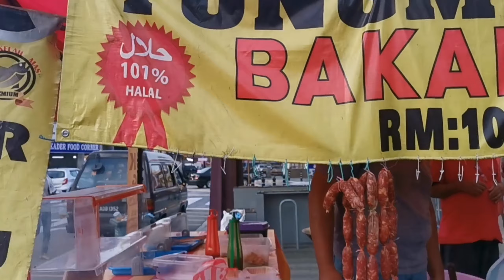TONGMO Sosej Kemboja Penuh Aroma di Pekan Sungai Besi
Tapau yang belum dimasak, bakar di rumah